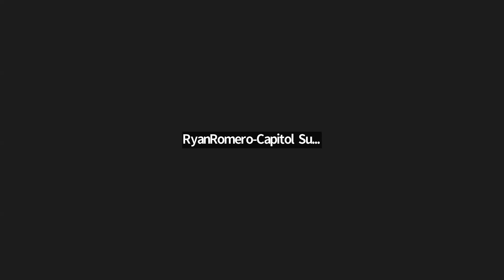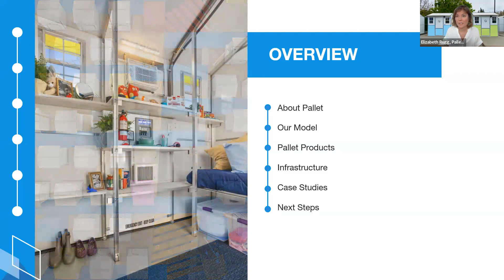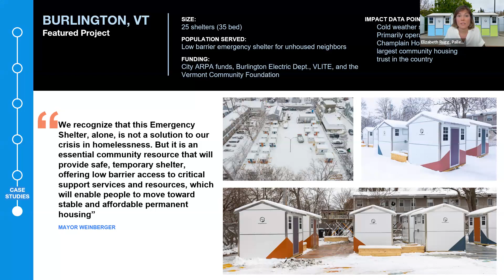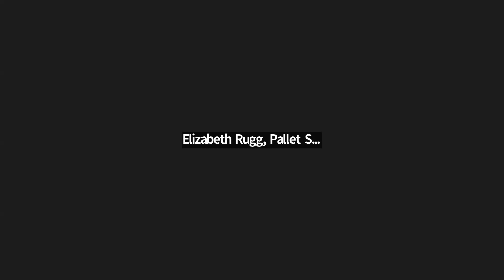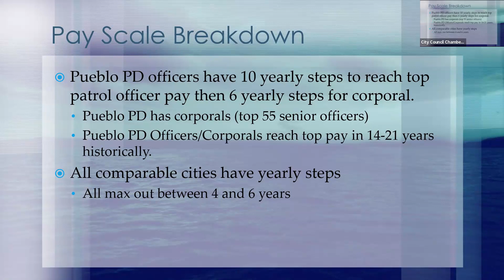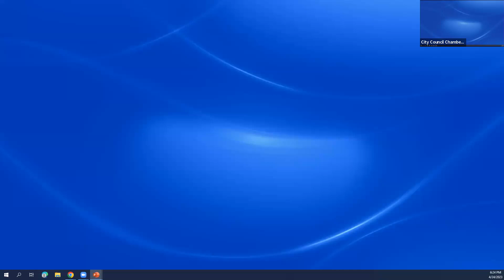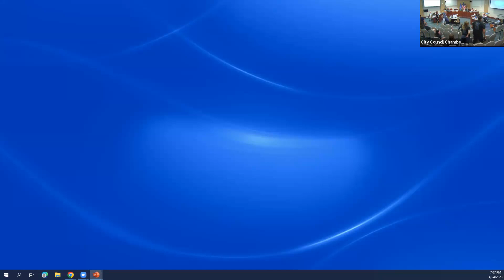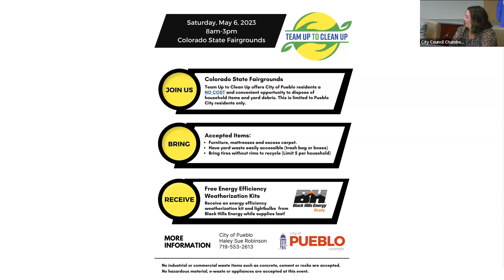City Council Work Session April 24, 2023